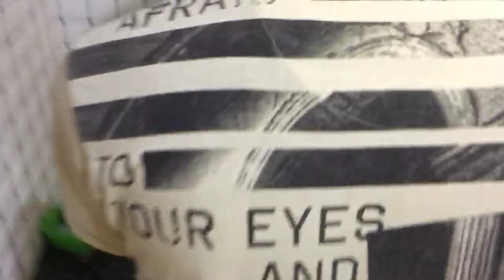Fun with brothers🤣 + Cooking Vlog 👨‍🍳